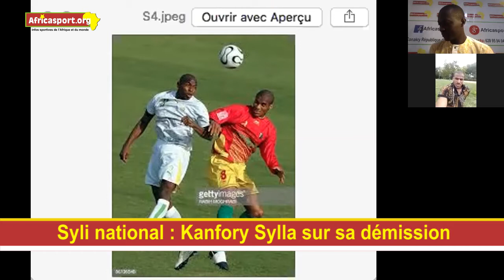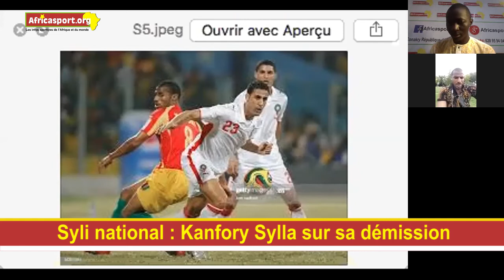Révélations - Syli national : « beaucoup de personnes m'ont déçu. Je me suis même bagarré avec...»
C'est une histoire que vous n'avez pas peut-être encore entendue officiellement ! Il s'agit de celle qui a conduit l'ancien joueur du Syli de Guinée - Kanfory Sylla à prendre ses distances à la sélection nationale de son pays très tôt. Il dit avoir été déçu par plusieurs personnes, notamment l'encadrement du gbin-gbin so. L'ex pensionnaire, entre autres, de l'Étoile de Guinée ou encore du Sporting Charleroi avait eu des échanges de coups de main après un match de la CAN 2008 au Ghana. C'était pourquoi ?

Nous vous proposons la réponse dans cette vidéo de 5 minutes.

Cette vidéo, c'est un extrait de notre Facebook live du samedi 08 août 2020 auquel Kanfory Sylla était invité pour parler de son parcours professionnel et sa vie actuelle.

Rappelons que Kanfory Sylla a joué trois CAN avec le Syli national de Guinée dont les aventures se sont toujours finies en quart de finale. Notamment celles de 2004, 2006 et 2008. Il n'a marqué aucun but selon nos informations en sélection nationale.